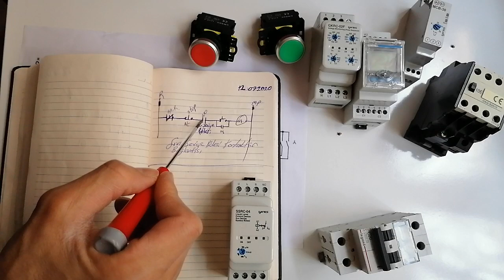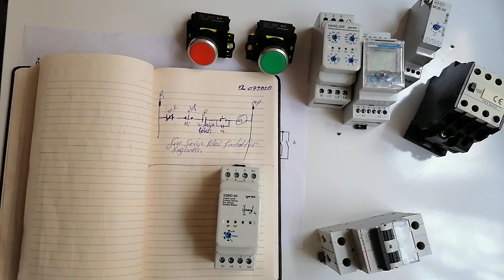Sıvı seviye rölesi kumanda Devresi çizimi. Proje okuma.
sıvı seviye rölesi bağlantısı yaparken kumanda devresi bağlantısında kural dışına çıkılıyor, kural dışı yöntemi sizlerle paylaştık, bilgi paylaşıldıkça çoğalır, uygulamalı baglantilar kanalımda mevcuttur, burdaki sadece kumanda devresi çizimi üzerinedir.